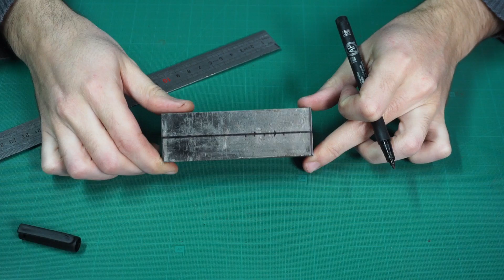Making a Japanese blacksmith hammer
In this video I make a Japanese style blacksmith hammer out of a 1045 steel bar and some chesnut wood.